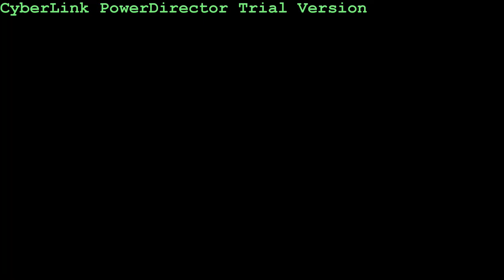С Днем Рождения, Мамочка!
23 марта 2013 год